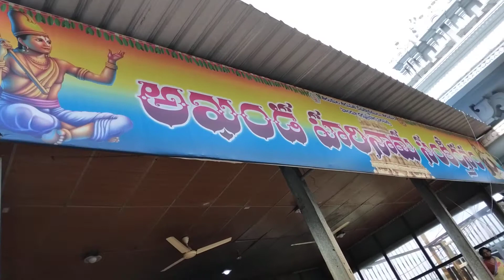swamy Rameshwar das ashram jalikatti near sureban karnataka